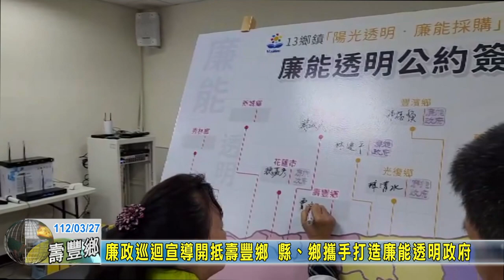20230327 04 廉政巡迴宣導開抵壽豐鄉 縣、鄉攜手打造廉能透明政府